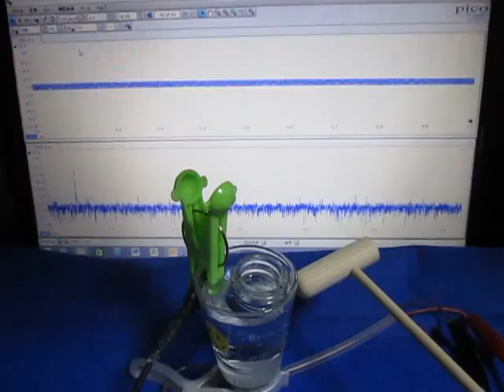超音波発振計測解析システム Ultrasonic oscillation measurement analysis system